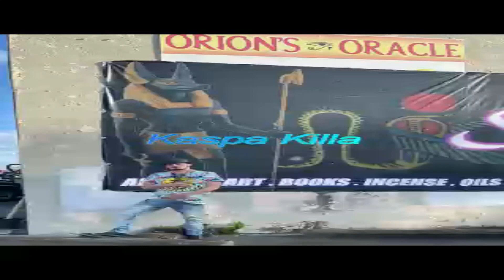Kaspa Killa - Let The Lawyer Speak- (Music Video)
@kaspakilla @KaspaKilla Kaspa Killa Welcome to kaspa killa"s official rap music channel. i upload here my rap music. Here is  my latest rap song enjoy it.

Artist- kaspa killa
Record- Dark Underworld Records Nocturnal Fire Entertainment
producer- Kaspa killa